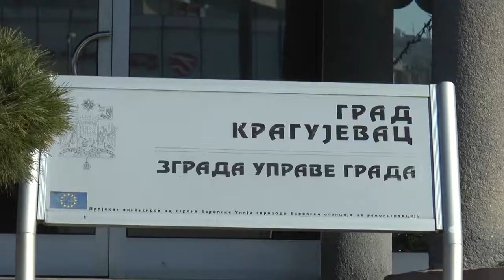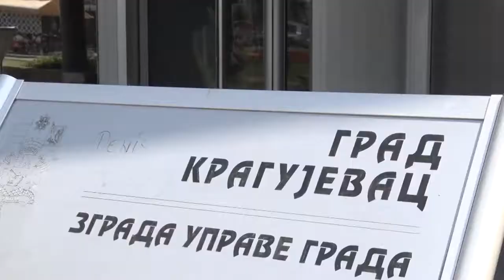Gradonačelnik Nikola Dašić - Epicentar 24.09.2020.